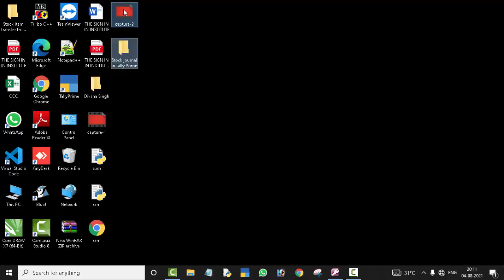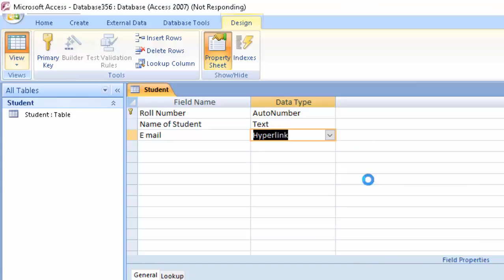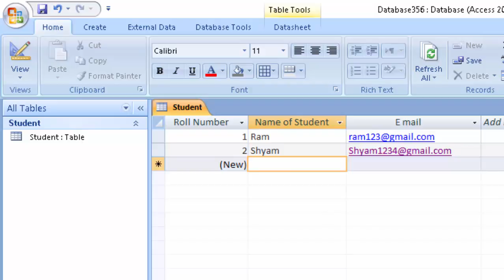Data type to write E mail in Microsoft Access@COMPUTEREXCELSOLUTION